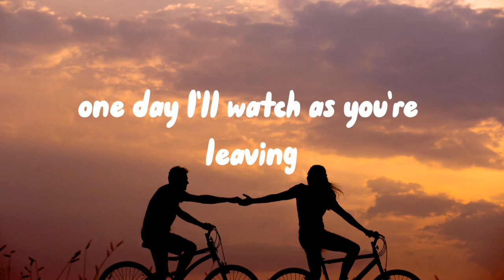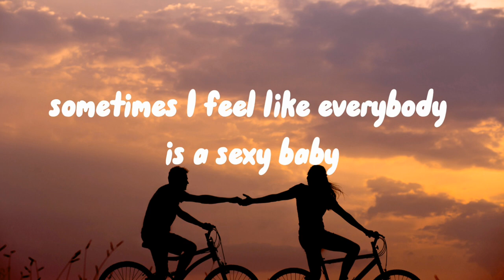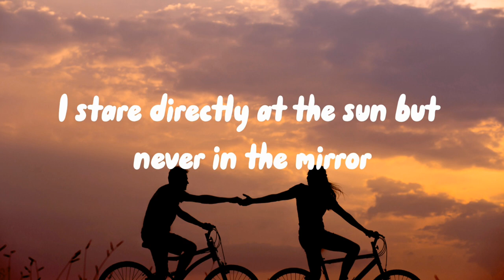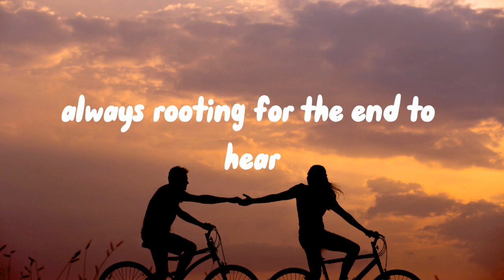Anti-Hero - Taylor Swift ( lyrics + cover )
Anti-Hero - Taylor Swift ( cover & lyrics )

Thanks